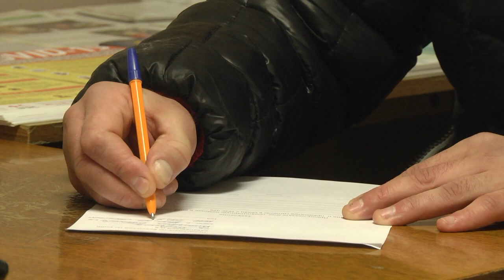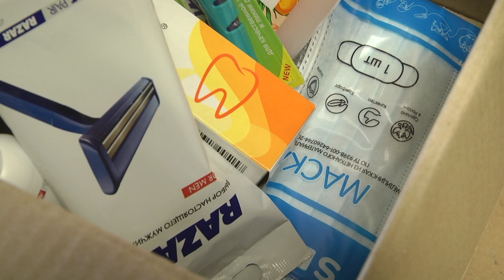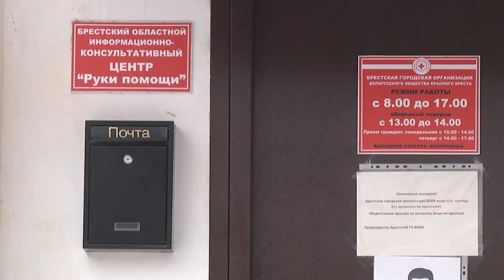2021-01-26 г.Брест.Поддержка людей,оказавшихся в трудной жизненной ситуации.Новости на Буг-ТВ.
Поддержка людей, оказавшихся в трудной жизненной ситуации специалистами Брестскойгородской организации БОКК.
Красный крест – организация, которая ассоциируется в нашем сознании с помощью людям, оказавшимся в непростой жизненной ситуации. Благотворительность, медицинская и социальная поддержка одиноких и одиноко проживающих, людей с инвалидностью и многодетных семей, уход на дому, обучение и информирование населения - вот далеко не полный перечень добрых дел, которыми ежедневно занимаются сотрудники и волонтёры организации. На этот раз объектом внимания стала категория граждан, которые освободились из мест лишения свободы. Об этом не так часто можно услышать, но именно в этот период люди, которые уже понесли наказание за совершенные деяния, находятся в зоне риска. Они остаются без работы и зачастую в социальной изоляции. В этой ситуации для них особенно важна любая поддержка –  а это именно тот момент, когда Красный крест спешит на помощь.